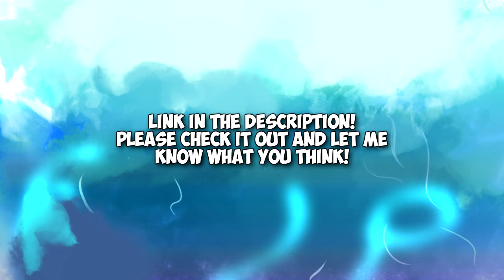Introducing The Calamity Social